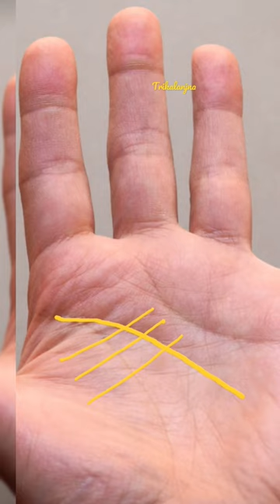✋️🤚अपनी हथेली से खुद जानिए कितने कामयाब💴😇 होंगे आप